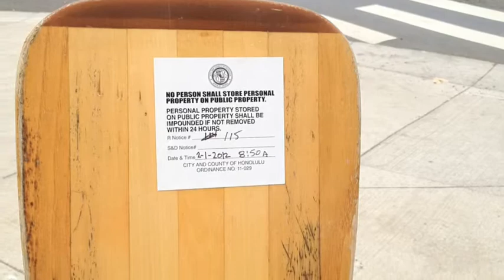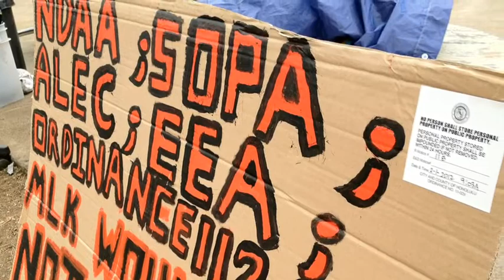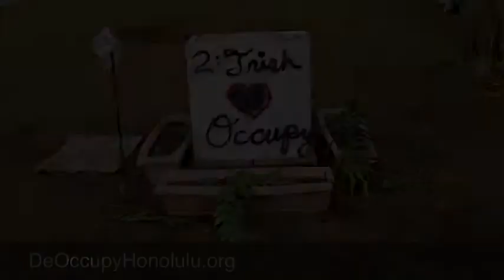Freedom Furniture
Occupy Honolulu and Freedom of Speech Furniture